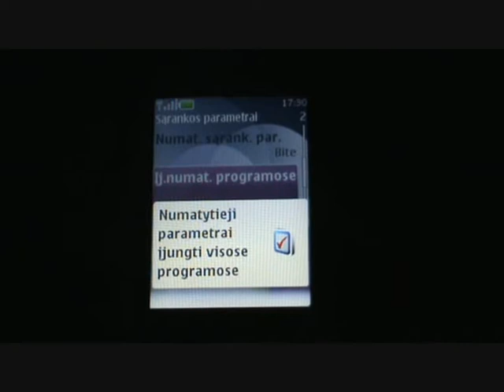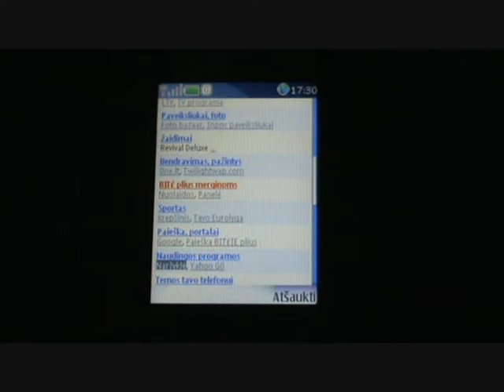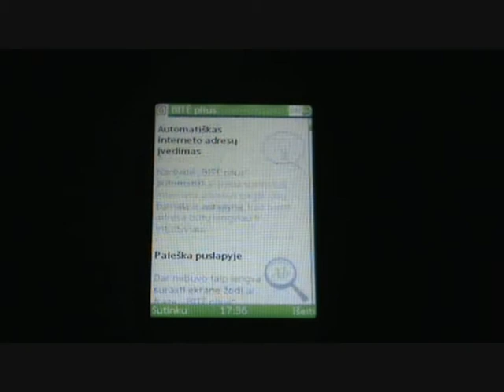Kaip įsidiegti "Bitė plius naršyklę" į nokia telefonus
Trumpas video apie tai, kaip įsidiegti "Bitės plius naršyklę" į telefonus NOKIA